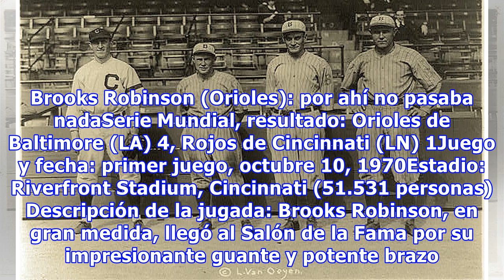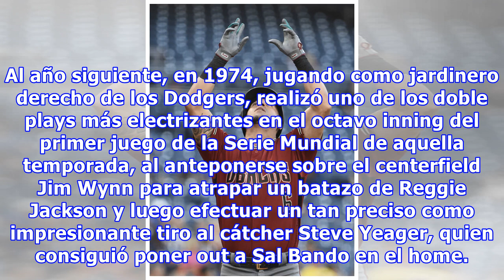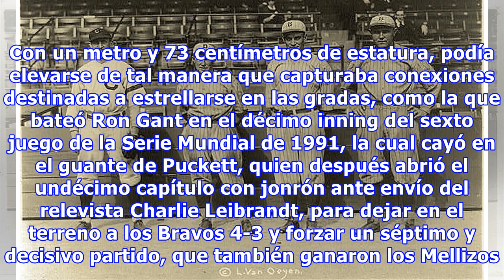MLB: 10 grandiosas jugadas defensivas en la Serie Mundial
Bill Wambsganss, autor del triple play sin asistencia, y sus víctimas: Pete Kilduff, Clarence Mitchell y Otto Miller. Foto L. Van Oeyen, archivos de la Library of Congress. Los partidos de béisbol no sólo se ganan con grandes batazos y excelente pitcheo. Obviamente, son dos factores preponderantes, pero la defensa siempre ha tenido relevante rol para bien o para mal en el resultado de los juegos a...